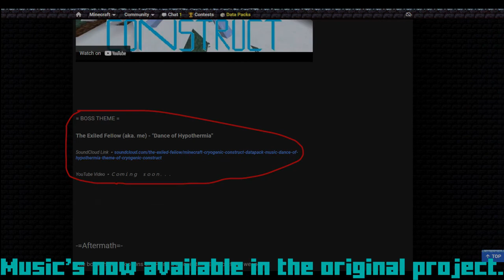Minecraft Cryogenic Construct Datapack Music - "Dance of Hypothermia" - Theme of Cryogenic Construct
T̶o̶t̶a̶l̶l̶y̶ ̶n̶o̶t̶ ̶a̶ ̶C̶a̶l̶a̶m̶i̶t̶y̶ ̶m̶o̶d̶ ̶C̶r̶y̶o̶g̶e̶n̶ ̶r̶i̶p̶o̶f̶f̶

You know the drill, new boss fight from yours truly, new boss music. Cryogenic Construct is a datapack which adds a brand new boss to Minecraft, the datapack's namesake. This datapack also comes with a couple new items, all which have specific uses as well as a weapon dropped by the boss itself. For this track, I've decided to go for a more chilly style as this boss is ice-based. Anyway, hope y'all enjoy what I came up with!